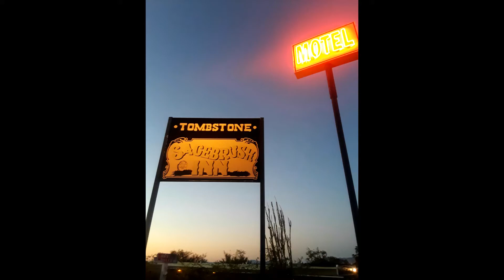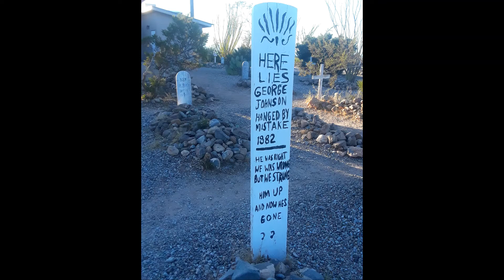Tombstone!!!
Just a little trip I took down into Tombstone